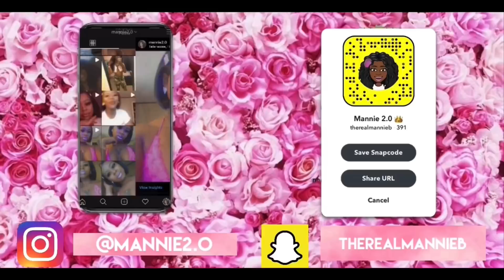THE STRIPPER CHRONICLES | STORYTIME: STRIPPER LIFE/THE SET UP | PART 2 | MANNIE 2.0